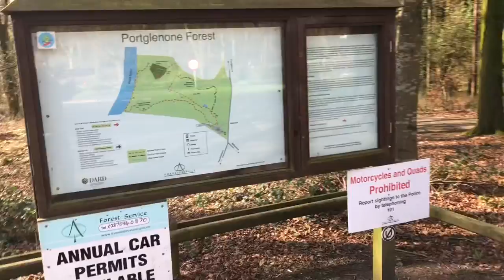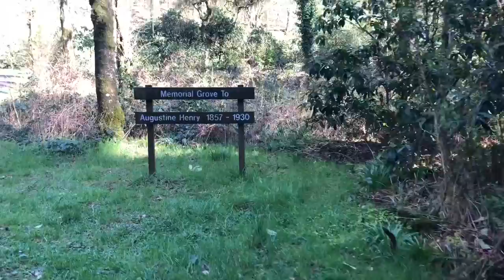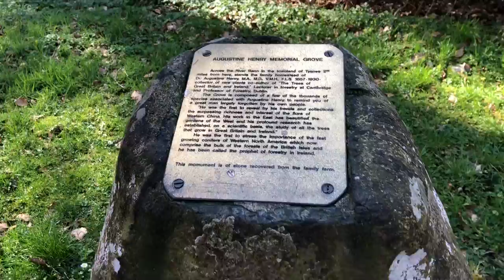Portglenone Forest and Monastery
Portglenone is a village and civil parish in County Antrim, Northern Ireland. It lies 8.5 miles west of Ballymena.

Portglenone Forest is an ancient woodland site, once part of great woods that stretched from Lough Neagh to Coleraine and west to the Sperrin Mountains. Facilities include picnic sites, toilets with wheelchair access, and a number of waymarked Trails leading down to the Bann River .  This forest is owned and maintained by the Forest Service.

Our Lady of Bethlehem Abbey belongs to a story of almost a thousand years. It is part of the Cistercian Order which was founded in Franc at Citeaux in Burgundy in the Year 1098. The document outlining the constitution of the Order is known as the Charter of Love. Taking its inspiration from the Rule of St. Benedict  the Cistercian life was to be one of the secluded communal intercession, contemplative prayer with manual work given its prominent position.